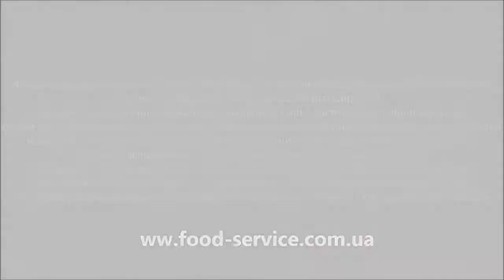Копия видео Тест зерна на раскрываемость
Попкорн готовили тысячелетиями древние индейцы Америки, которые обнаружили разновидность маиса, способного к вздутию при нагревании. Представляем Вашему вниманию зерно, для приготовления попкорна от ведущих брендов. Подробное описание, отзывы, видеообзор на сайте